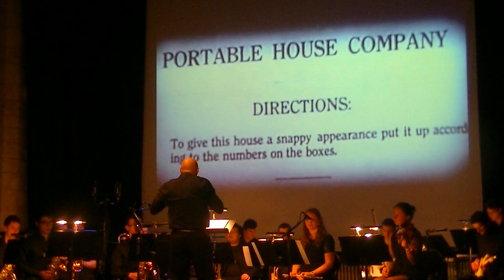[Live] One Week (Buster Keaton) + Bonus - LMDT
hi everyone ! today here is a new live gig, but  this time it's a little bit different because it is a cine concert

composition/direction : Stéphane Kregar
playing : La Machine à démonter le temps